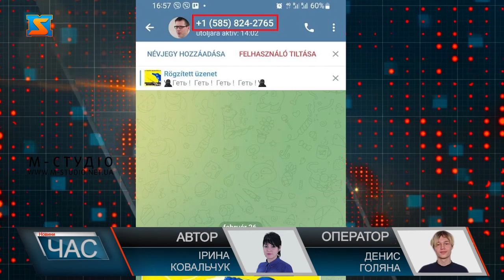Міжетнічна ворожнеча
Ось такі повідомлення із закликом «Геть з України!» отримали етнічні угорці протягом дня 26 лютого.  Це – чергова російська інформаційно психологічна спецоперація . Аби спровокувати міжетнічну ворожнечу між українцями та угорцями, ворог масово дезінформував українців через телеграм чатбот. Дмитро Тужанський каже, такі ІПСО - регулярні, і з кожним разом все менше людей на них реагує. А ще – такі розсилки - це лише частина великої кампанії. Завдяки свідомості закарпатців, посіяти міжетнічну ворожнечу ворогу не вдалося. Запевняють у ОВА краю. А такі ІПСО – очікувані, у регіоні активно ведеться інформаційна робота для превенції її наслідків, тому й не спрацювала. Правоохоронці зі свого боку контролюють  ситуацію, а людям радять не реагувати на подібні провокації.